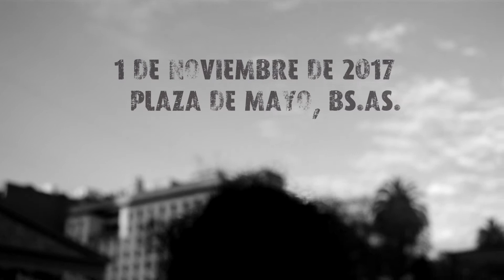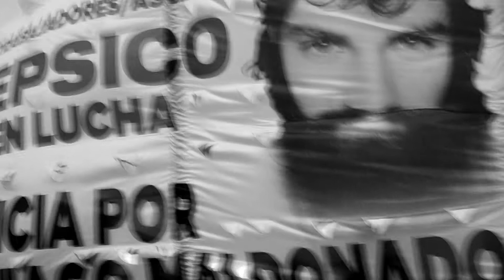TODA LA MAÑANA - PEZ // Marcha Justicia por Santiago 01.11.2017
Las imágenes hablan por sí solas, no creo poder agregar nada más.

La canción se llama "TODA LA MAÑANA", se encuentra en el disco HOY de PEZ del año 2006, música compuesta por Fósforo García con letra de Ariel Sanzo, todos los derechos le pertenecen a ellos.

VIVA PEZ! FUERA BULLRICH! JUSTICIA POR SANTIAGO! EL ESTADO ES RESPONSABLE!